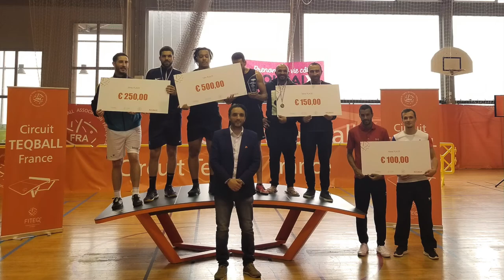Circuit Teqball France 2019 - 1e étape Roubaix : Résumé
Première étape du Circuit Teqball France 2019, à Roubaix.